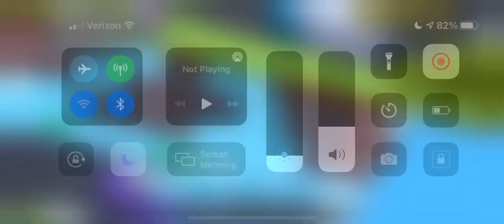Crossy Road Llamas WR 312